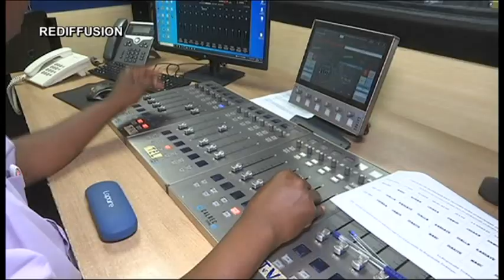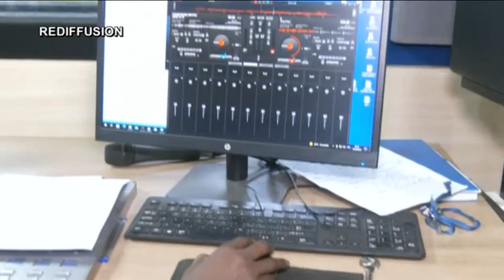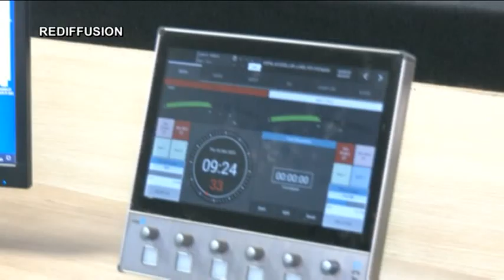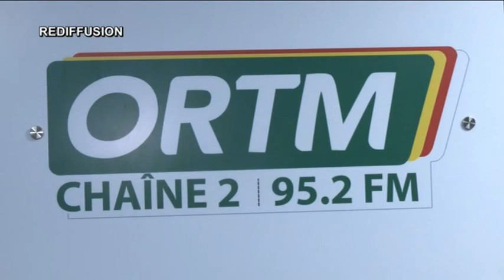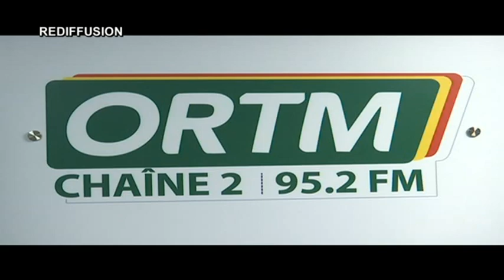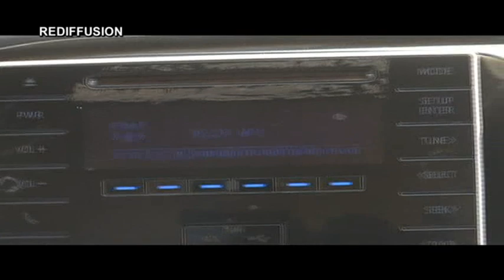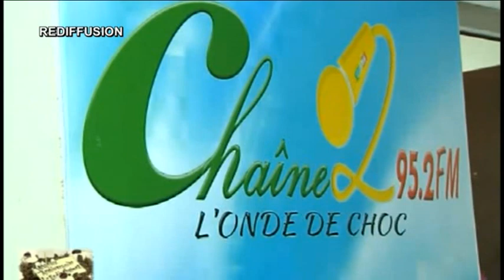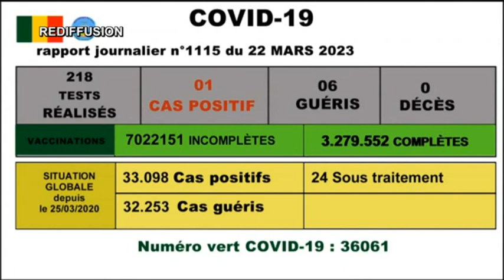Kibaru de ORTM2 du 22 mars 2023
Présentation : Daouda KONE
Mise en ligne : Marcelle Y TESSOUGUE
Coordination : Tamsir DIABATE